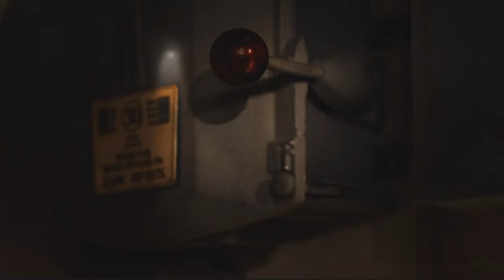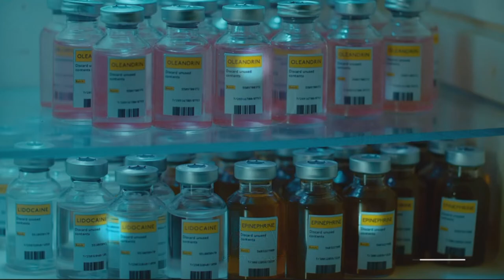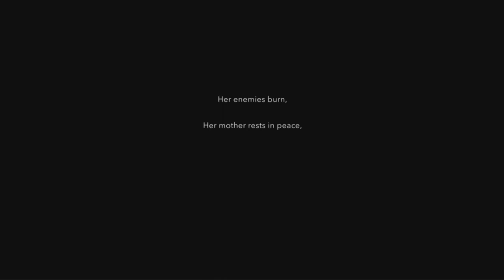Erica Part 7: Hidden doors (Finale)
Erica is a live-action immersive video game developed by Flavourworks and published by Sony Entertainment The game was released on August 19th, 2019.

Part 7! This is the finale! We finally get to see what is behind all the hidden doors!

0:00 Opening
0:35 Game play